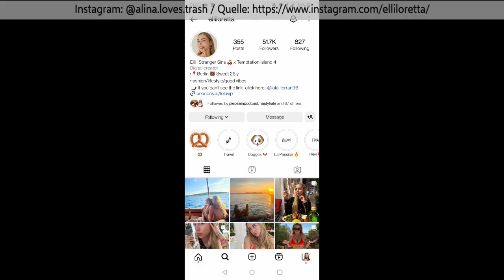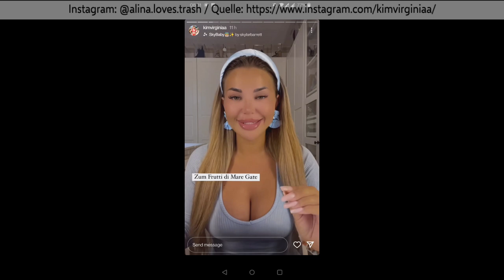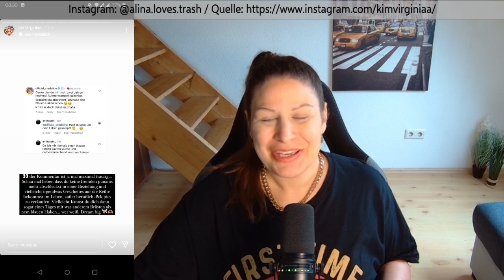Update zum Schleck-Skandal von Credo 😲 Geschleckte Steffi & Ex Elli äußern sich! (Und Kim eh :))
Temptation Island
Marc-Robin
Kim Virginia
Credo Elli
Elli Loretta

xoxo

Instagram: Memes, Votings, Umfragen, News 😏 ☀️